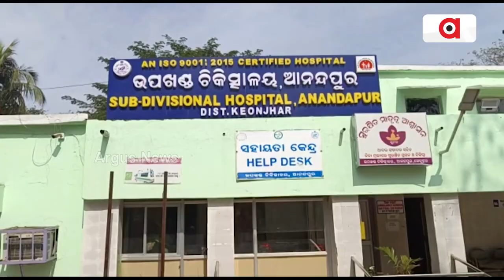Keonjhar: Anandpur Sub-Divisional Hospital Turns Dumpyard!